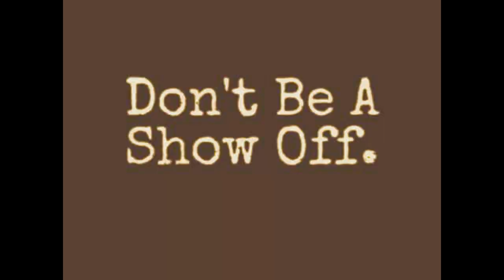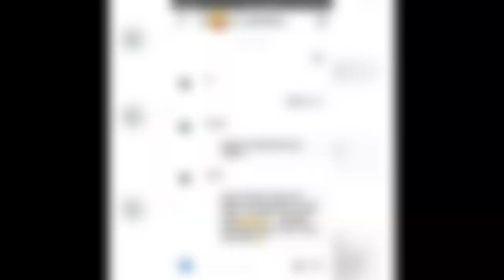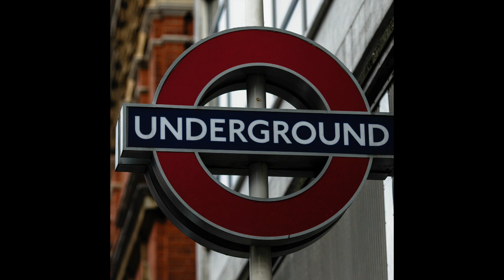VINNY RAPPER | MERE PAAS KUCH NAHI | MIDNIGHT TALK | E.P | 2020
Artist/Lyrics/Mix/Master/Video Edit :-
( V I N N Y  R A P P E R )

Ye launde abhi khud ki talaash me
Mili kamyabi nahi aur mujhse hataash hai
Jitna hai paaya usse jyada yha khoya mene
Zinda rhe kr bhi yha bnna padta laash hai

2 saal phele mara vinay aaya vinny rapper
Emotions ko maara vinny ka bna vinay ghost writer
Jinko bhi laga me aage aa nhi skta
Un sbki mene yaha kedi wali li hai kehkar

Mere gaane nhi aaye toh kehte hogyi shanti hai
Ye andhi ke aane se phele wali shanti hai
Aane wali andhi hai chidne wali kranti hai
Thoda si thawas rkho fadunga aab g**d bhi me

Toda pahad khoja raasta bna manjhi me
Nasha mere khoon me tbhi kalam bni jhajhi hai
Dil se toh hun ameer aur jebo me bhi gandhi hai
Mujhko dabaane wali bnni koi awaaz nhi hai

Kehene wale khete mere paas kuch khaas nhi hai
Ghume dtc me gaadi iske pass nhi hai
Beta dikhawa karu mera aisa koi riwaz nhi
Aur jo dikhadu toh teri faat ke honi chaar bhi hai

Chlo btau inki dikhwawe wali baatcheet
Guci wali jean adibas wali shirt ki
Nike ke shoes phene mehegi wali baatcheet
Showroom wali baatcheet palika ki market

Wese bta du sing nhi hote lomdi ke
Dikhawa krne wale bnde lgte mujhe b**sdk
Khudka kuch krlo tb dikhana kisko neecha
Pech dheele ho gye toh tight krdu khopdi ke

Hua tha pyaar kiya aitbaar ek baar
Uske baad se aab rheta hun me khbardaar
Mere jazbaat hai ye khelne wali cheez nhi
Vinny aag hai jal jaoge woh bhi hoga thk nhi

Mujhko smjhna ye tumhare bski baat nhi
Jo jo hai smjhe woh saare aaj bhi sath bhyi
Insta pe prposal se bhara pada dm
Mere wrga koi kare pyaar itni aukaat nhi

Desi hun bnda aur dil se me jali nahi
Khoobi se bhara hun me khali nahi
Delhi se hun pr hun me 47 nahi
Phir bhi tu aake dekh chaud tere bhai ki

Baate hai sachi meri neem jesi kadwi
Jhooth ke shaare jeete inko nhi jachti
1 ko giraya neeche khud bhade aage ye
Bs yhi toh soch inki lgti mujhe bh**wi

Kisto pe jeene wala mera koi shaunk nhi
Sab kuch bhi hote hue jhadu kbhi rob ni
Jesi tum harkte aab kiya karte ho
Aise me 5vi class me jiya krta tha

Abhi toh bas mene kari shuruaat hai
Underground wali feel leli mene aaj hai
Ab toh khoon lag chuka muh pe sher ke
Sabdo ki jo leher bni hona sarwnash hai

Rap ka sence like game of throne
Ish game me mein bnke aaya jon snow
Naale rappero ko door rkhu in the north
Delhi 42 meri saltnat ya khe lo winterfall

Galti se bhi mujhse karna kbhi beef nhi
Seedha bigadu thooth phir tujhe ragdu wahi
Kyuki ye bcho wale aati mujhe diss nhi
Ye diss wale bche jaake dekho beta disney

Dua karo ye kbhi bhaar na mile
Inko dekh ke meri buddhi ke taar na hile
Kutta bnake inka khod di gyi gobhi
Kal ke akhbaar me aisa smachar na mile

(THANK TO GOD EVERYDAY FOR WHAT YOU HAVE)